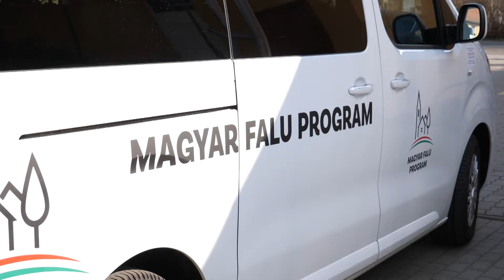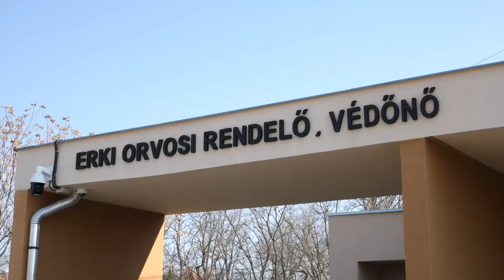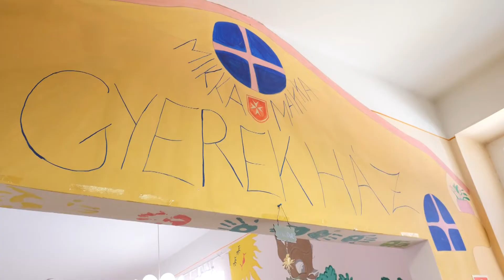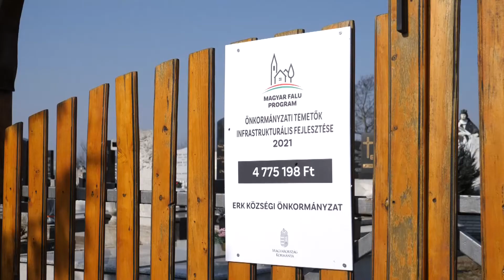Új falubusz szolgálja az erkiek életét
ERK - Kívülről felújítják az óvodát, megújult a temető kerítése

Folyamatosak a fejlesztések Erken, ahol éppen zajlanak az óvoda külső felújítási munkálatai, és megújult a temető kerítése is. Szabó Zsolt országgyűlési képviselő Pető László polgármesterrel megtekintette a folyamatban lévő és a már elkészült beruházásokat, találkozott a településen működő intézmények vezetőivel, illetve a Magyar Máltai Szeretetszolgálat dolgozóival.